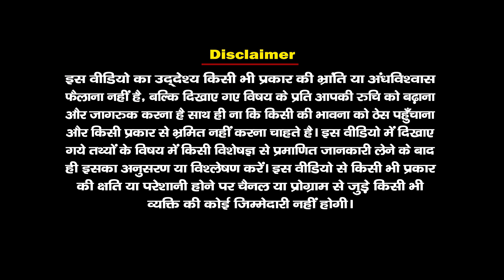ईश्वर की बनाई सृष्टि में प्रत्येक वस्तु का अपना महत्व है | आचार्य पं. चतुर नारायण पाराशर जी महाराज